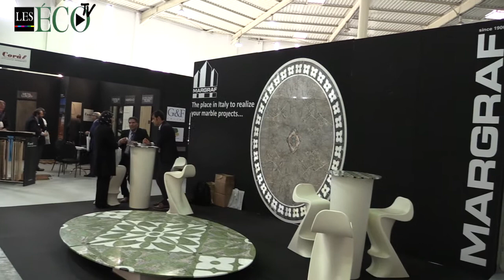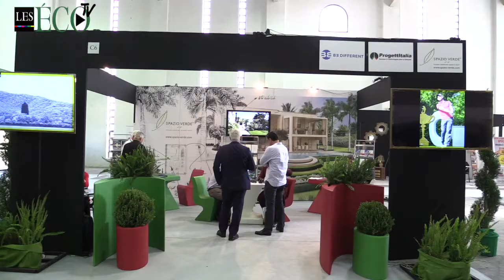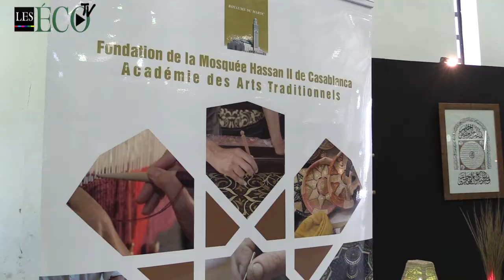Lancement de la 8éme édition de Médinit Expo